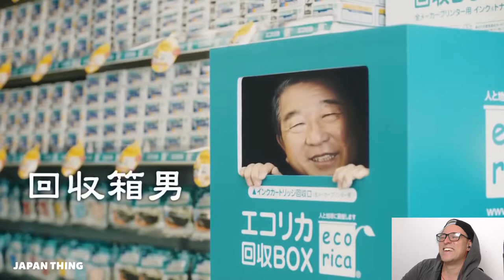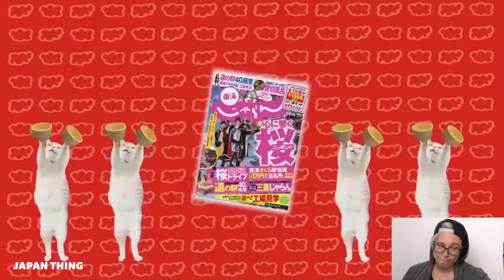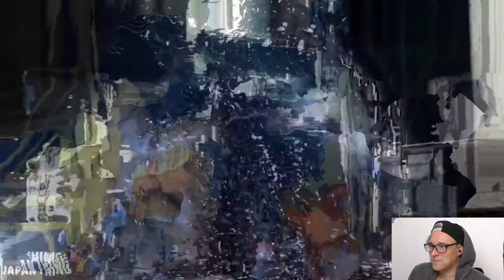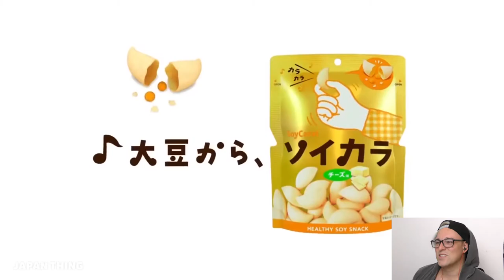Banana & Miku Hatsune - japanische Werbung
Heute gibt es mal wieder schöne verrückte japanische Werbung. Manchmal denkt man es geht um Katzenspielzeug, dabei ist es eine Zeitung und umgekehrt xD